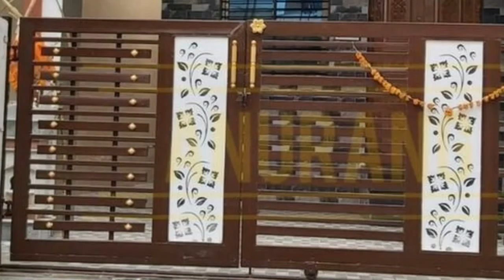pipe gate catalogue | latest pipe gate design 2022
pipe gate catalogue | latest pipe gate design 2021

Main gate design 2022
Main Gate Wall Design for Home
Home Gate Designs photos
Simple Main Gate Design
House Front Gate Grill Design images
Main Gate Grill design for HomeModern front gate design